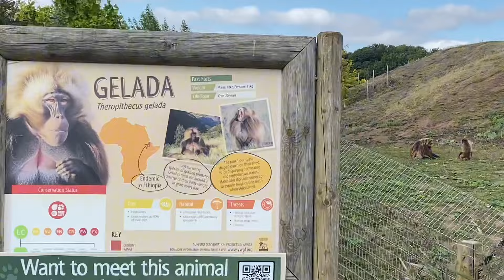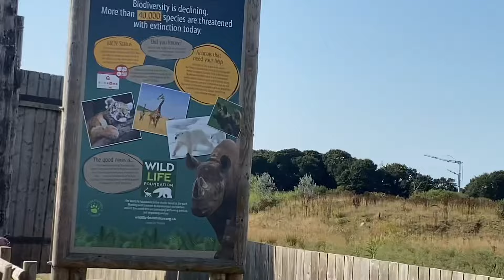DOBBO’S ADVENTURES: Wildlife Park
Thanks so much for the support if you can please subscribe to the channel and turn the bell on so you won’t miss my next upload if you have any other series that you want me to do please let me know in the comments